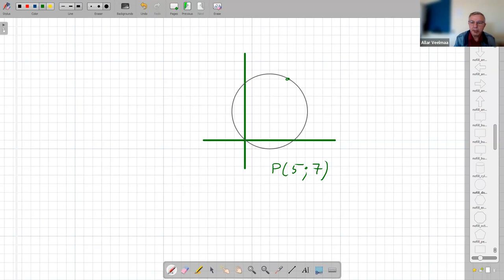8 mai konsultatsioon